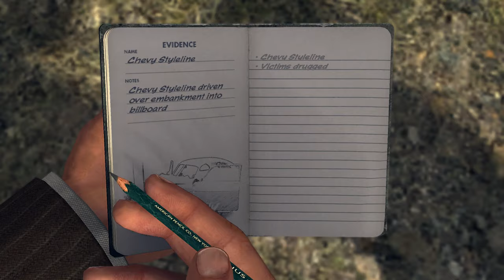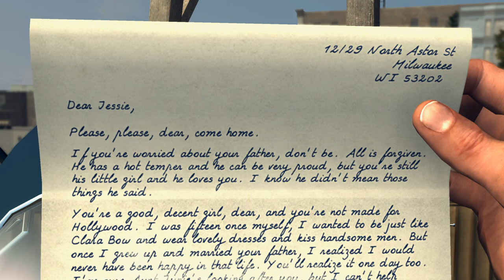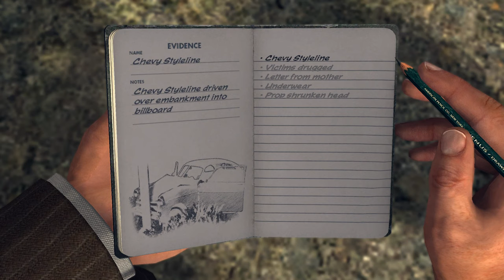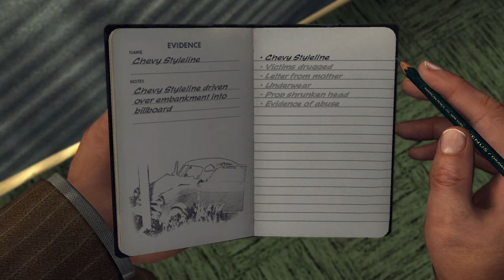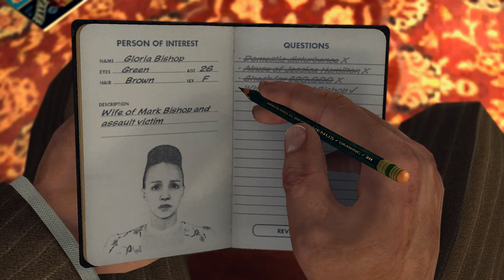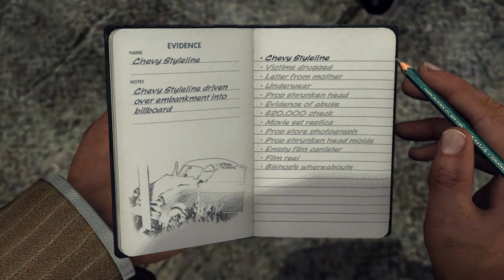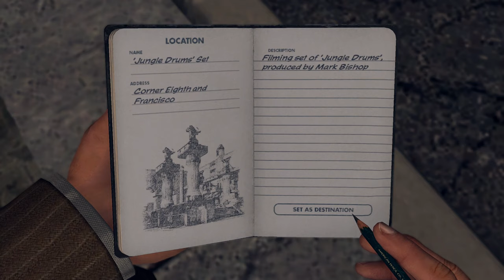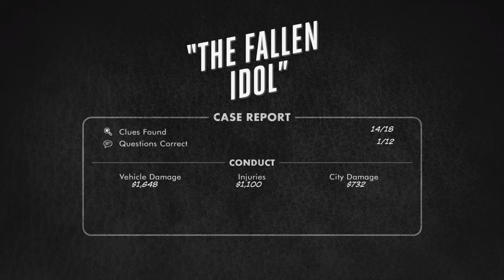PG Plays L.A. Noire - The Fallen Idol - ★☆☆☆☆ 1 star playthrough